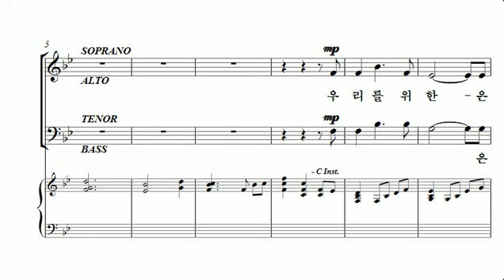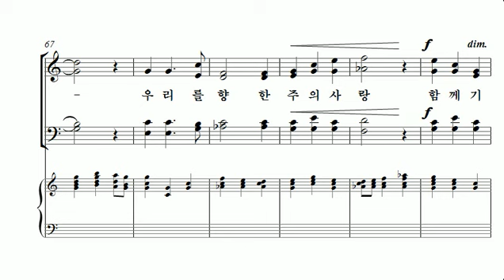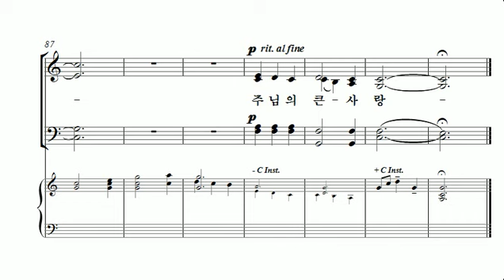[중앙아트] 비전성가 3집 28. 주를 기억하네 합창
28. 주를 기억하네 – 작곡가 Mary McDonald

비전성가 시리즈는 쉽고 은혜롭게 연주할 수 있도록 고안된 시리즈입니다. 작년에 출판되었던 2집과 동일하게 책에 대한 의견들을 참고하여 더욱 높은 완성도를 추구하며 진행하였습니다. Don Besig, Lloyd Larson, Mary McDonald 등 예배 찬양으로 검증된 작곡가들의 작품들이 SB, SAB, SATB 편성으로 다양하게 구성되어 있습니다. 부족한 연습시간과 인원이 적은 찬양대에 맞는 쉽고 은혜로운 곡들로 선곡이 되었고 다수의 찬양대에서도 갑작스런 곡 변경에 효과적으로 대처할 수 있을 것으로 예상됩니다. 이번 비전성가 3집이 찬양대의 연주 수준을 높임과 동시에 만왕의 왕 되시는 하나님의 영광을 높이는 도구로 사용될 수 있기를 기도합니다.